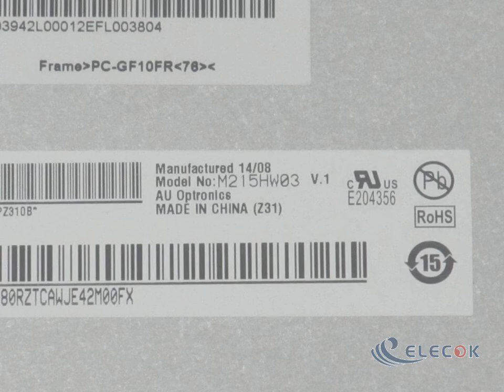M215HW03 V1 21.5" a-Si TFT-LCD Panel for